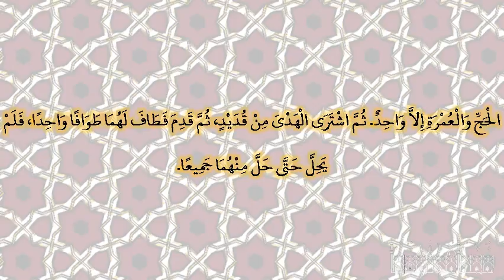صحيح البخارى - كتاب الحج - 1693 - باب من اشترى الهدى من الطريق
حدثنا أبو النعمان، حدثنا حماد، عن أيوب، عن نافع، قال قال عبد الله بن عبد الله بن عمر ـ رضى الله عنهم ـ لأبيه أقم، فإني لا آمنها أن ستصد عن البيت‏.‏ قال إذا أفعل كما فعل رسول الله صلى الله عليه وسلم وقد قال الله ‏{‏لقد كان لكم في رسول الله أسوة حسنة‏}‏ فأنا أشهدكم أني قد أوجبت على نفسي العمرة‏.‏ فأهل بالعمرة، قال ثم خرج حتى إذا كان بالبيداء أهل بالحج والعمرة، وقال ما شأن الحج والعمرة إلا واحد‏.‏ ثم اشترى الهدى من قديد، ثم قدم فطاف لهما طوافا واحدا، فلم يحل حتى حل منهما جميعا‏.‏